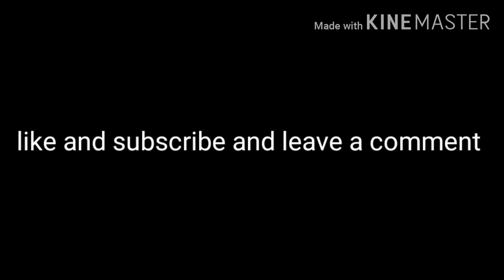(YTP) plumb and plumber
JC and JD are in the dumb and dumber ytp